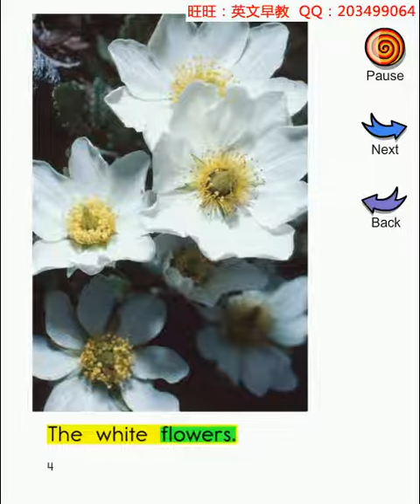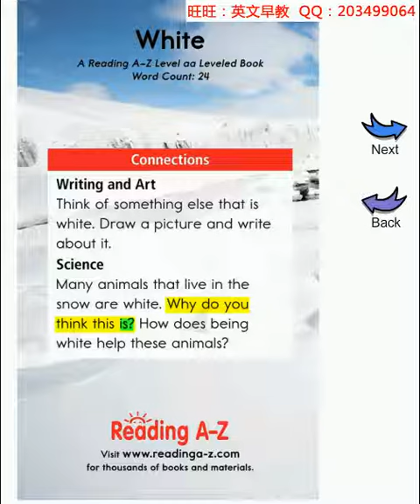White | Story reading | English for kids | ESL materials